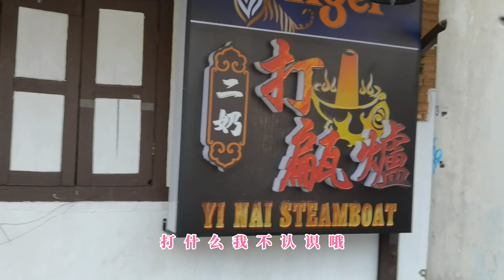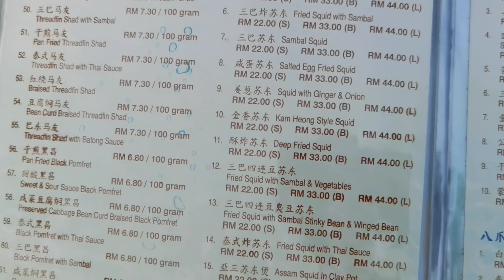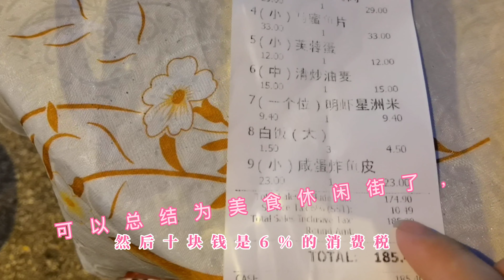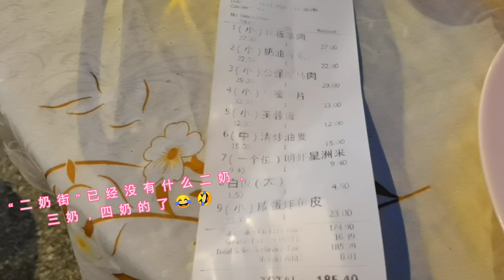🤣你去过二奶街吗？这街到底真的有没有二奶，究竟长啥样的巷道？｜ 第2集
地址GPS=
怡保二奶巷 Second Concubine Lane
Panglima Ln, 30000 Ipoh, Perak